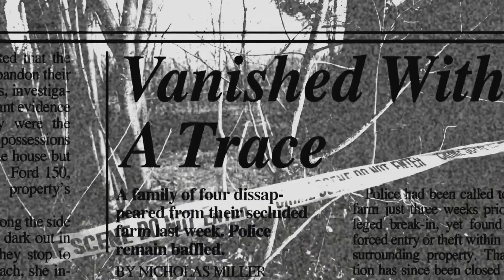Посланники English trailer 88149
Description: Family Solomon leaves his measured life in Chicago in order to live on a secluded farm in North Dakota. Among the idyllic fields covered with sunflowers, Sixteen-year-old Jess very soon understands how the nursing can turn into solitude. Immediately after moving, Jess and her three-year-old Brother Ben see the sinister ghosts, which no one except them notices. When the ghosts begin to behave aggressively, the parents appear in doubts about mental health Jess. Her indifferent past faces past those who once lived in this house - a dangerous neighborhood for a teenager torn by contradictions. She does not believe those whom she desperately try to warn until it is too late ...
Original name: The Messengers
Country: USA
Year: 2007
Rating: 5,4 out of 10
Director: Danny Pang, Oxide Pang
Genre: horror, drama, mystery
Actor: Kristen Stewart, Dylan McDermott, Penelope Ann Miller, John Corbett, Evan Turner, Theodore Turner, William B. Davis, Brent Briscoe, Dustin Milligan, Jodelle Ferland